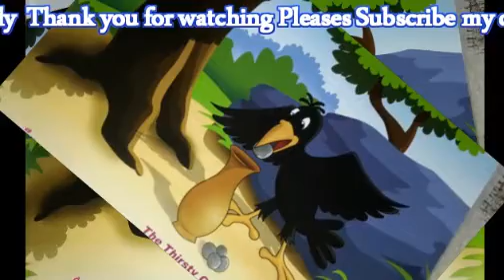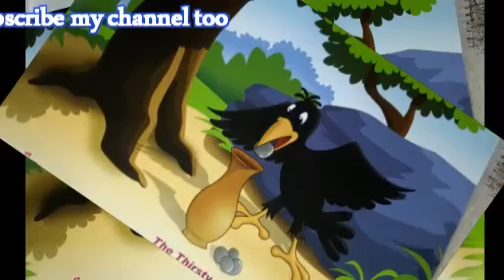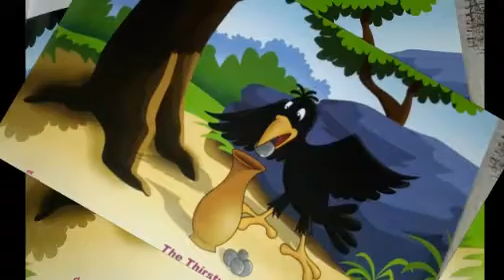Khmer Legend, រឿង ក្អែកស្រេកទឹក រឿង សត្វចង់បង់សំណាញ់